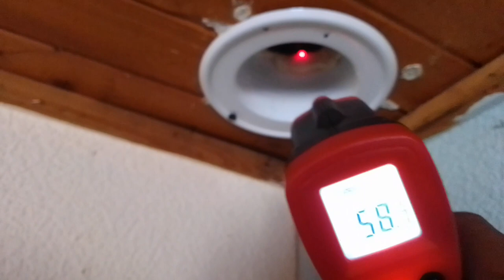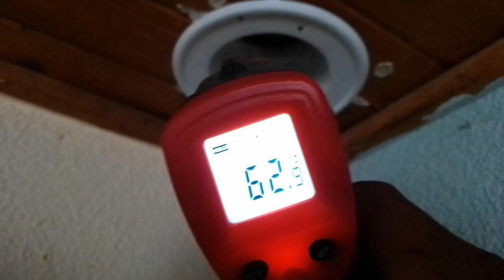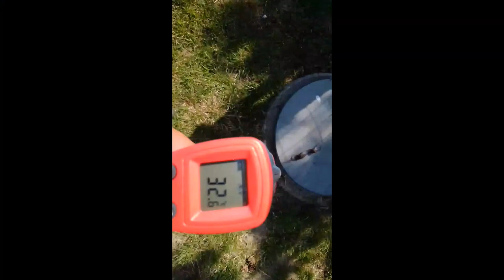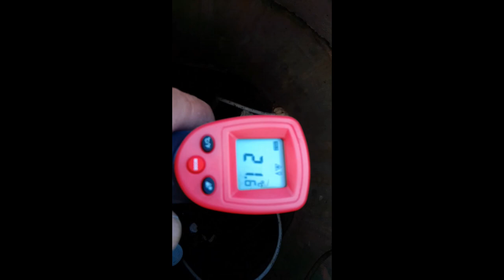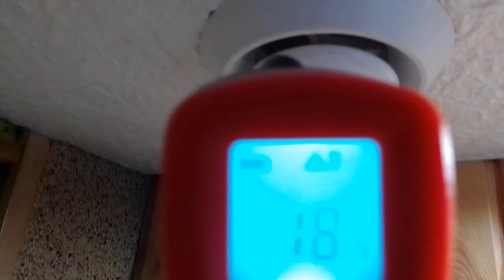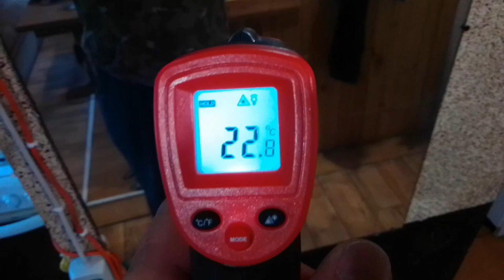klimatyzacja /ogrzewanie za darmo/free heating and air conditioning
witam przedstawiam prawie ulończony projekt darmowego grzania domku i chłodzenia [klima] bajabongooffgid#